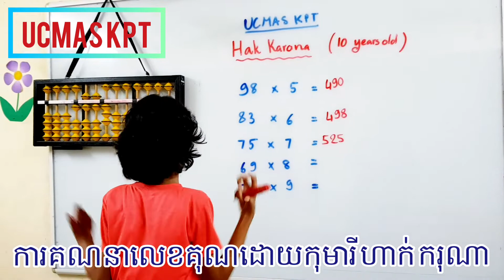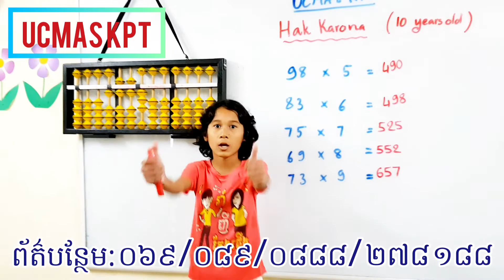UCMAS Kampongthom l អស្ចារ្យមែនទែន,​ កុមារី ហាក់ ករុណា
UCMAS Kampongthom l អស្ចារ្យមែនទែន,​ កុមារី ហាក់ ករុណា, អាយុ១០ឆ្នាំ, គុណលេខ, ៥លំហាត់ ត្រឹមតែជា១នាទី, ពិតជាលឿនមែន
ព័ត៌មានបន្ថែម៖​
សាខាកំពង់ធំ ៖ 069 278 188/ 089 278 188 / 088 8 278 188
សាខាកំពង់ថ្ម ៖ 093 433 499 / 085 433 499 / 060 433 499
សាខាស្ទោង ៖ 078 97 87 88 / 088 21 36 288 / 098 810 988
Welcome To UCMAS Kampongthom,
Here, I would like to show all of you the videos of my student who are studying UCMAS program in Kampong thom province Cambodia. They are very cute and smart. Let's watch them together.

UCMAS is a child development program based on Mental Math and the Abacus that boosts brainpower in children aged 4-12 years old. Along with strengthening math skills, the UCMAS approach promotes whole brain development and building blocks like memory, concentration, creativity and problem solving – core skills that inspire greater confidence and success in all subject areas and in life. The program equips them with the skills they need to improve overall academic achievement and to confidently meet life” s challenges and achieve greatness.

Plus, our exciting classes and energetic instructors ensure that our students have fun as they learn! Since 1993, UCMAS has helped over one million children around the world Discover the Genius Within.